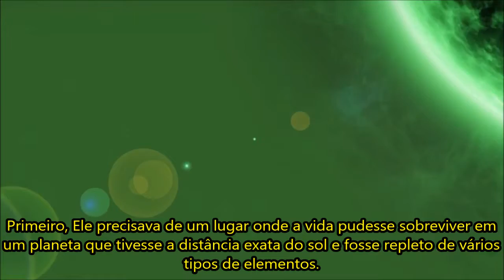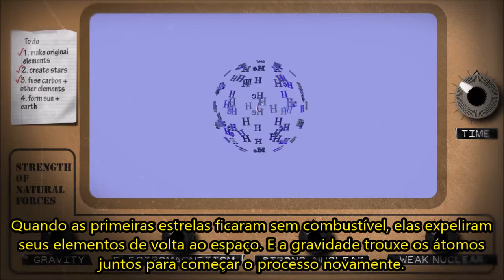Como Deus criou os ingredientes para a vida? HD